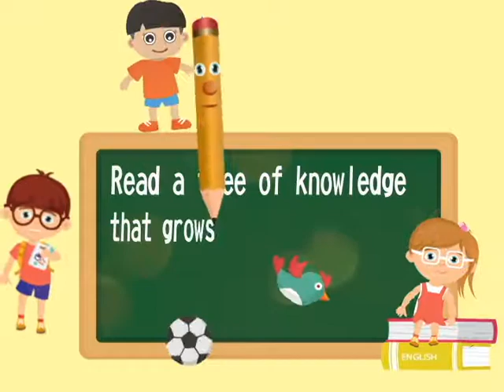外國小孩2照片插圖剪輯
照片剪輯動畫2

照片來源網路